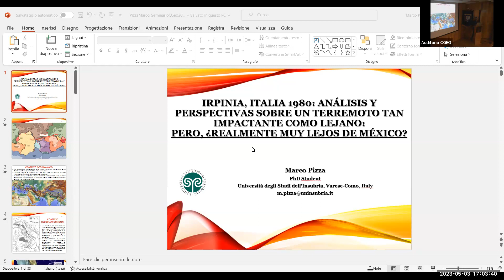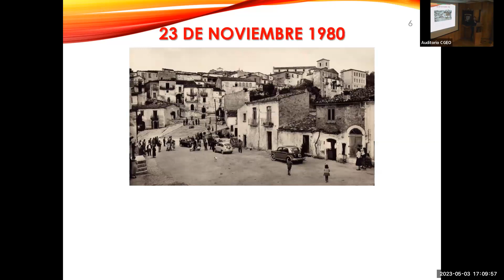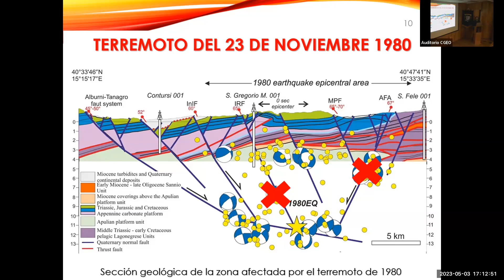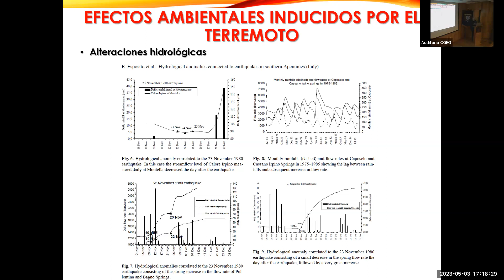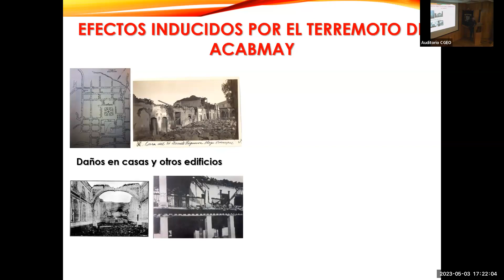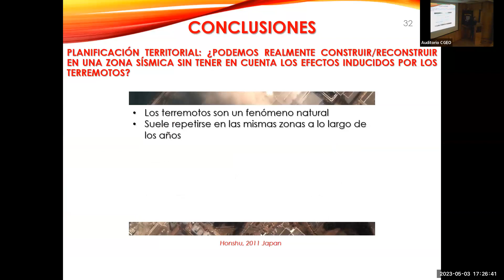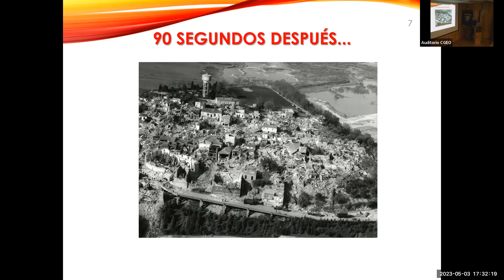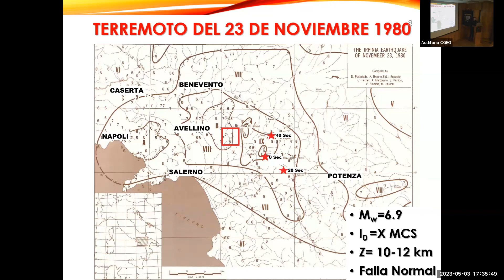Irpinia, Italia 1980: análisis y perspectivas sobre un terremoto tan impactante como lejano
Irpinia, Italia 1980: análisis y perspectivas sobre un terremoto tan impactante como lejano: pero, ¿realmente tan lejos de México?
Marco Pizza